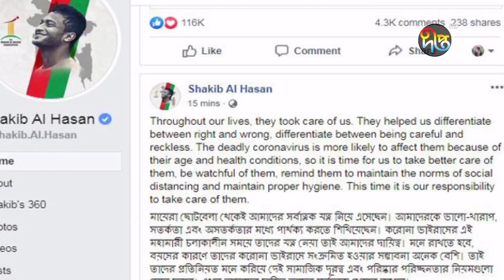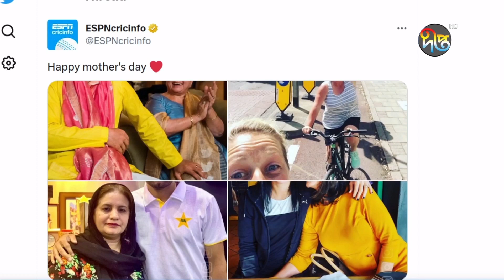বিশ্ব মা দিবসে মায়েদের প্রতি শ্রদ্ধা জানিয়েছেন ক্রীড়াঙ্গনের তারকারাও || World Mother Day || Deepto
বিশ্ব মা দিবসে মায়েদের প্রতি শ্রদ্ধা জানিয়েছেন ক্রীড়াঙ্গনের তারকারাও

Address:
Deepto TV
7/A/GA Tejgaon Industrial Area,